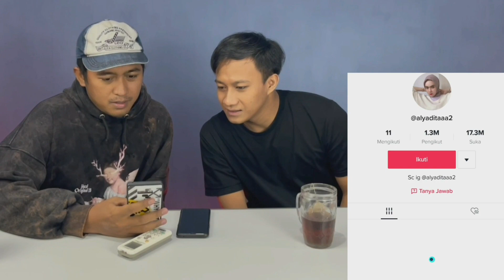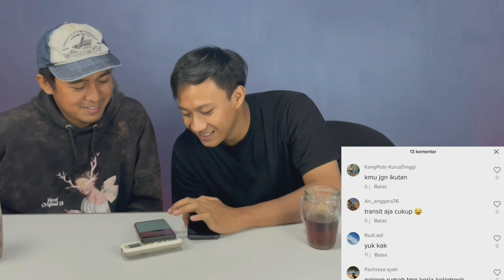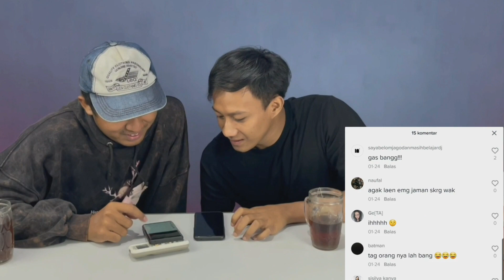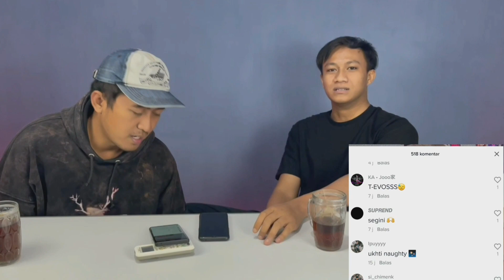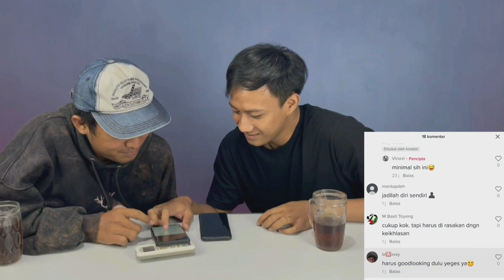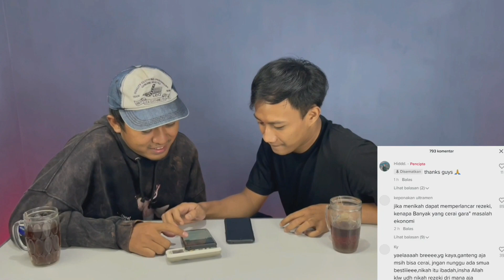20% hujat - 80% problematika mau nikah muda 🔥🔥🔥🔥